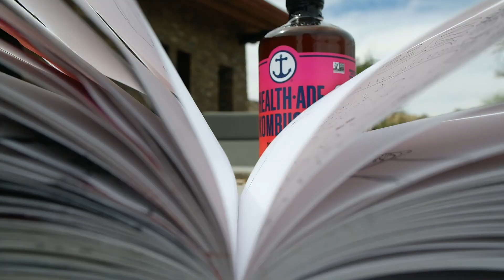sweet things 🂳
i like to record things with anything that allows me to also i think that i should be able to use my actual music that i use from spotify because i dont know about the redundant music i had to pick from imovie, but nonetheless , this video has been so fun okay i think this is my final cue to leave this description box. love you all and i want to just pour you a cup of coffee with a side of pomegranate and kombucha and hot cheetos. thanks for keeping your eyes and ears open to this from me